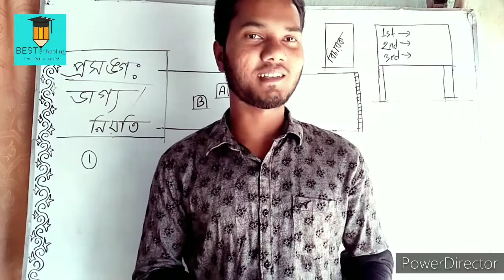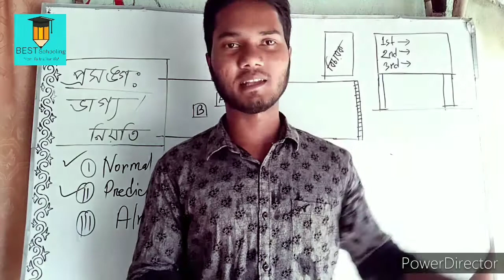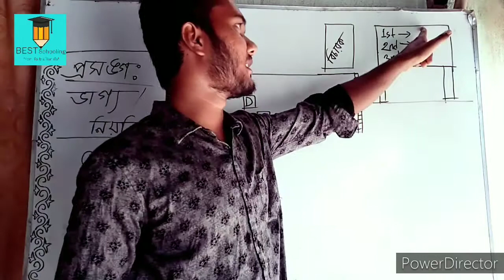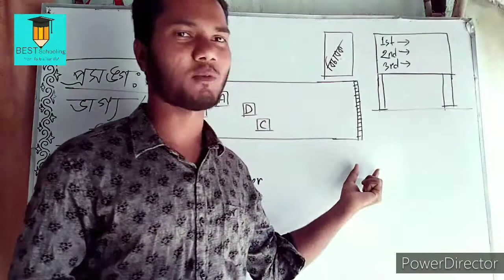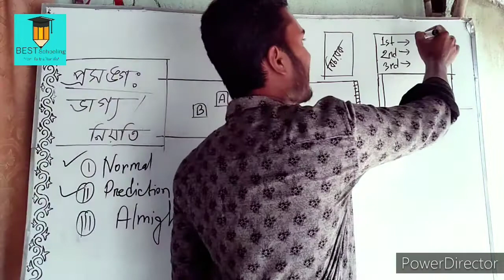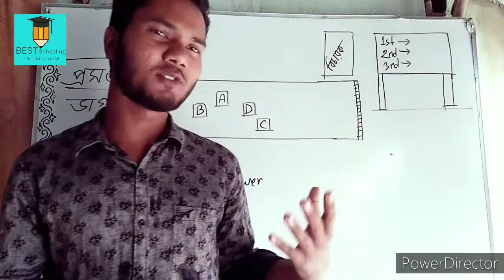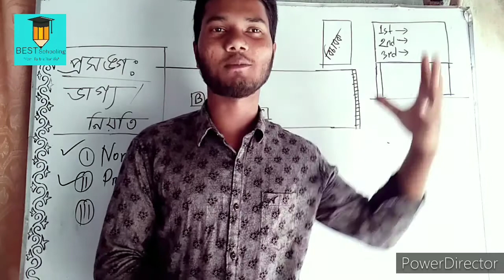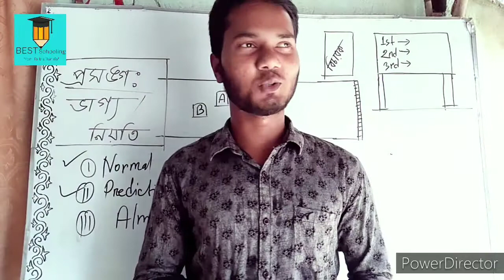ভাগ্য- আমাদের ভুল ধারনা ও সকল ধোয়াশার অবসান। Best Schooling.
ভাগ্য কি যৌক্তিক,,এই উত্তর পাবেন,ইনশাআল্লাহ।